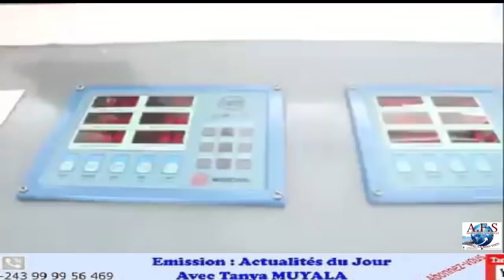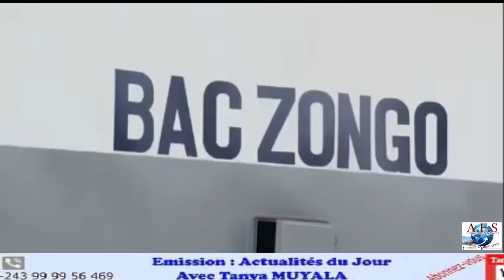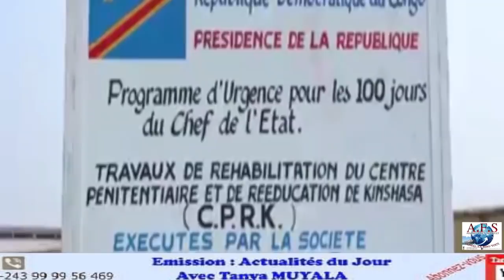🔴100 JOURS CONTRUCTION YA BAC ZONGO APRÈS 52 ANS MERCI TRIPLE BÉTON